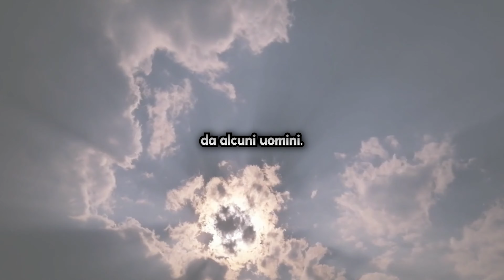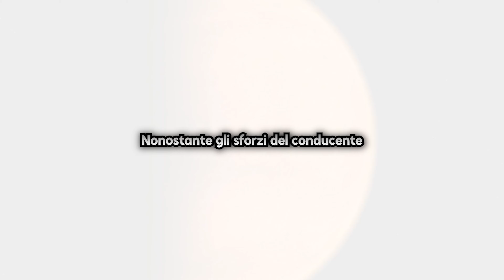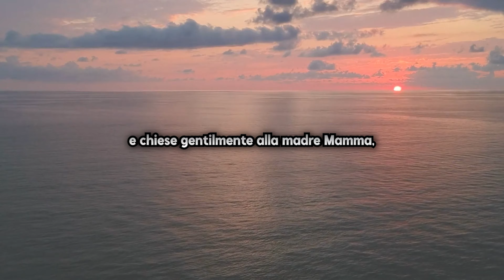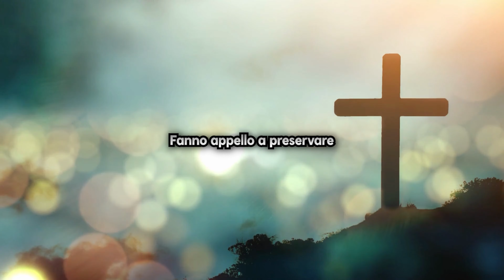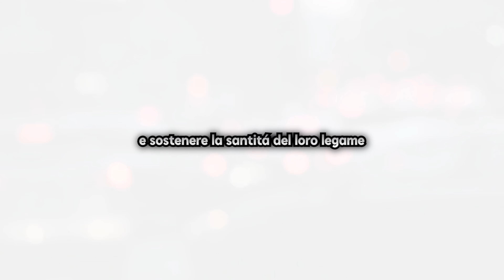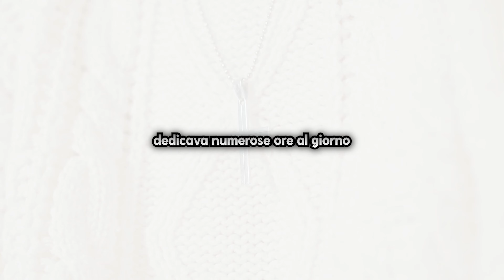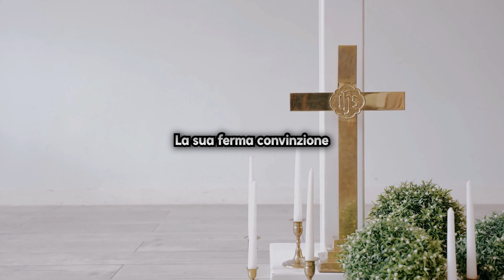PADRE PIO: "NON TI DEVI FIDARE! Il Diavolo Entra Cosi nella tua FAMIGLIA!"